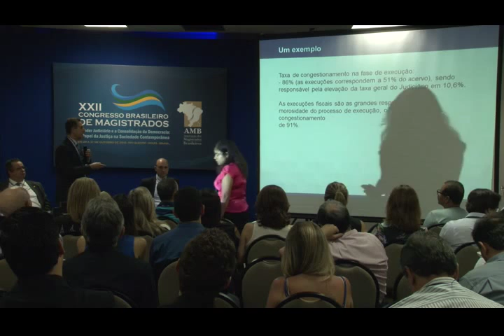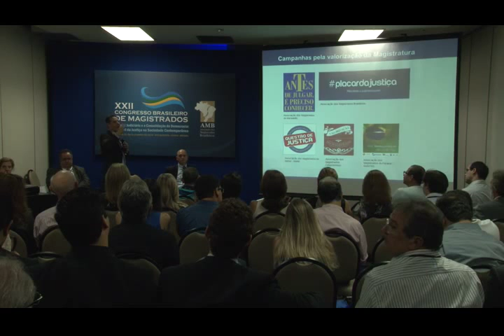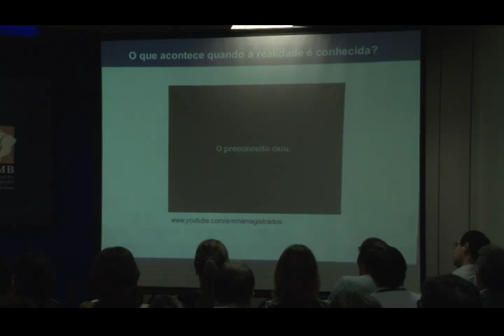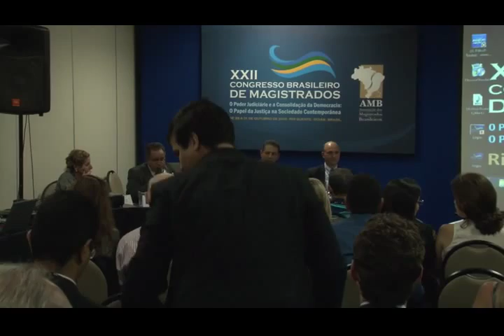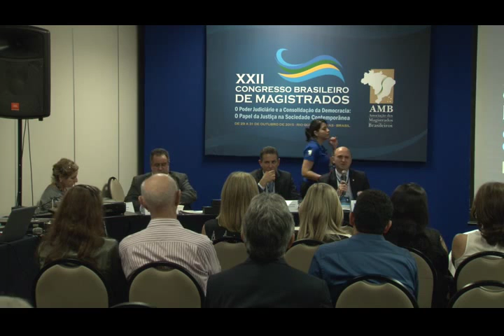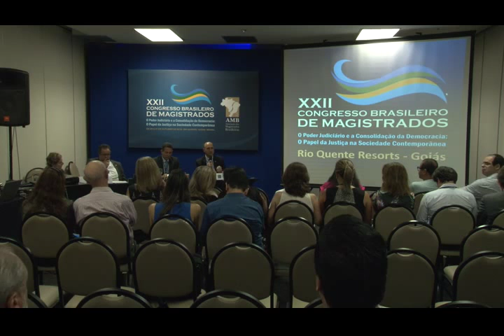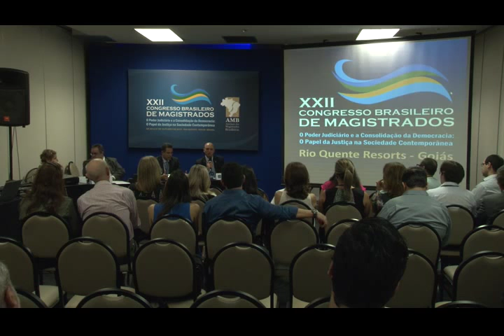XXIICBM- "Valorização da Magistratura" - Sérgio Junkes - TJSC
PAINEL VI - "Valorização da Magistratura" - Sérgio Junkes - TJSC